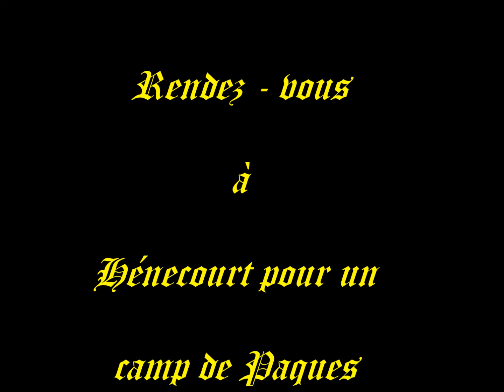Le Lynx à la conquête du flot de la St-Georges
Voici un résumé vidéo du début d' année scout. La patrouille du Lynx est désormais prête à se confronter aux autres patrouilles pendant le camp de Pâques.